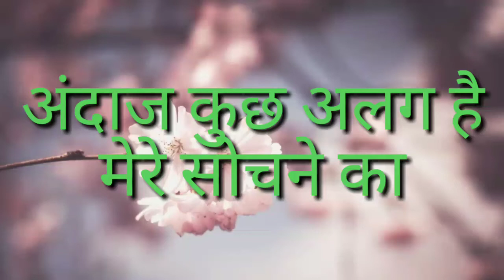Andaz Kuch Alag hai mere sochne ka||kurawali Mainpuri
andaj kuch alag hai mere sochne ka sabko manjil ka shauk hai or mujhe sahi raste ke

अंदाज कुछ अलग है मेरे सोचने का
 . motivationa shayari

tactical